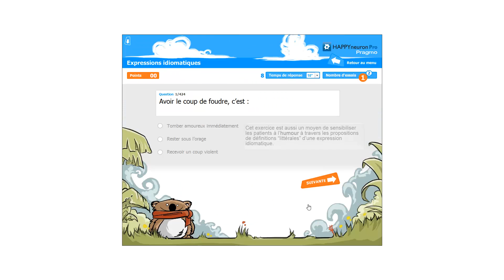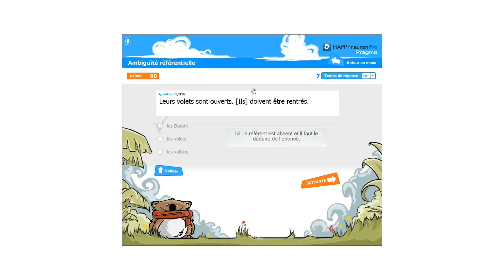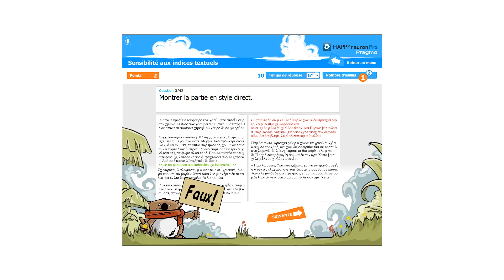Pragmo : compréhension pragmatique de la lecture [ orthophonie ]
Plus de 1500 items en 4 modules pour travailler le langage élaboré, oral et écrit, sous l’angle des expressions idiomatiques avec interprétation littérale ou non, des anaphores avec référent simple, ambigu ou absent, des jugements critiques et de la sensibilité aux indices textuels.

Logiciel destiné aux enfants et adultes, axé sur la compréhension pragmatique de la lecture.